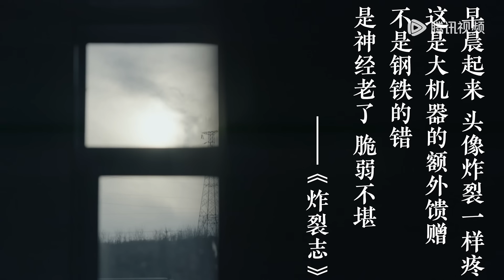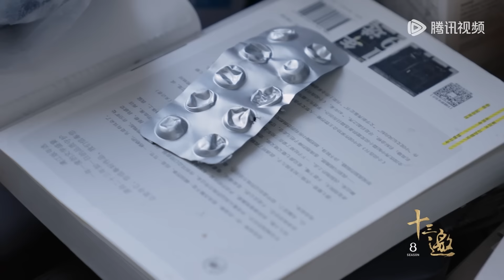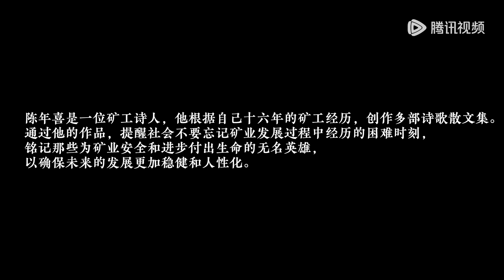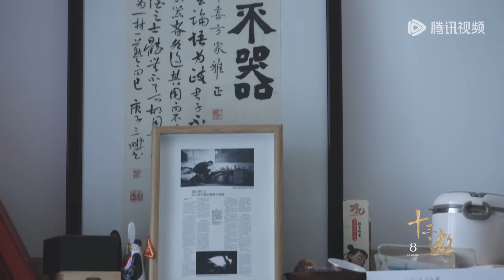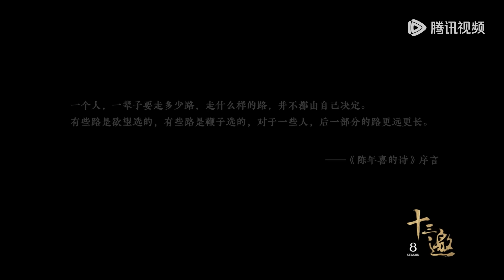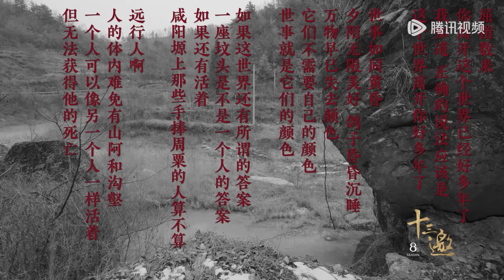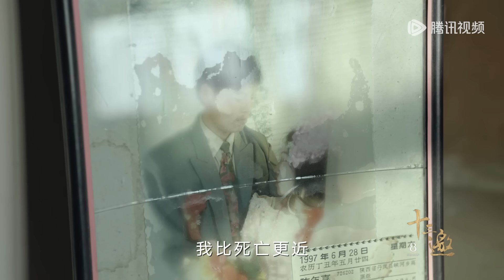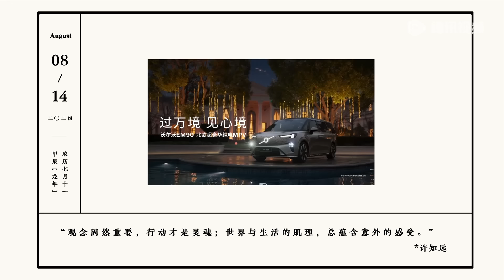【十三邀第八季 Thirteen Talks Season8】第3期：许知远对话陈年喜 | 矿工诗人的浪漫与哀伤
【节目介绍】《十三邀》是腾讯新闻与单向空间联合出品的一档人物访谈节目。许知远与十三位来自不同领域的嘉宾进行对话，在对话中观察和理解这个世界。